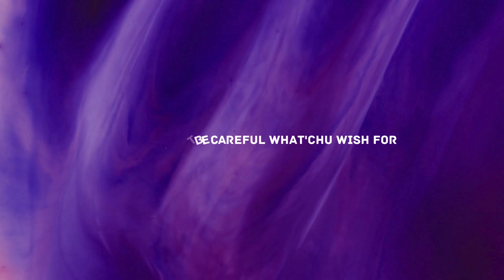Macky 2 x Chef 187 - Tiki-Taka (Lyrics Video)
Lyrics video of  @Macky2Music   Tiki-taka featuring  @chef187official .
Below is a link to the official video.